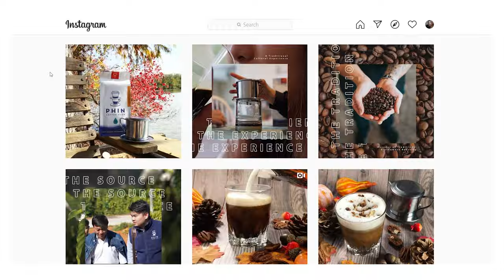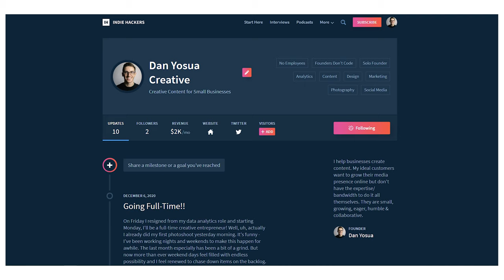3 Tips For Snagging Photo Gigs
1. Post Early, Post Often
2. Identify a Target Client
3. Go Local

If you are a beginner or enthusiast and looking for advice on what gear to proceed with, DM me on Instagram (@dan.yosua). All the choice is overwhelming and I'm happy to help where I can by pointing you in the right direction. Happy shooting!